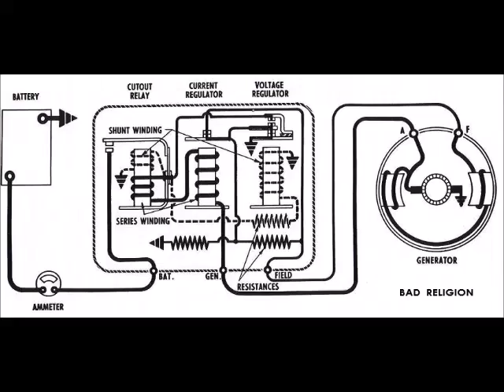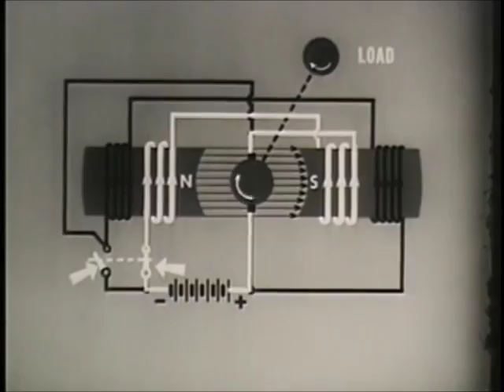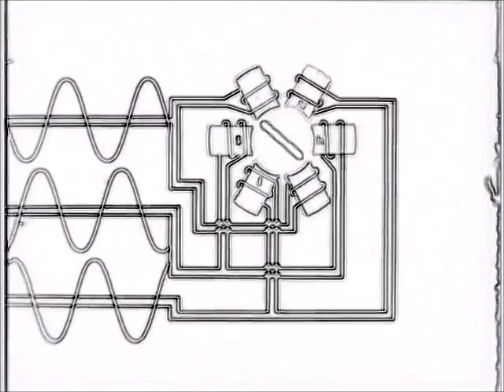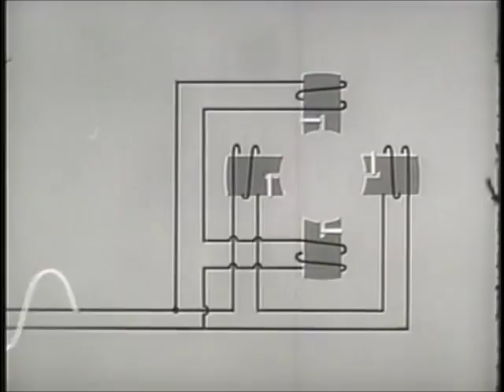BAD RELIGION - Generator